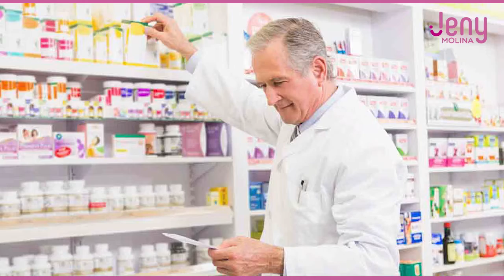CUANDO AMAS LO QUE HACES PASA ESTO ??